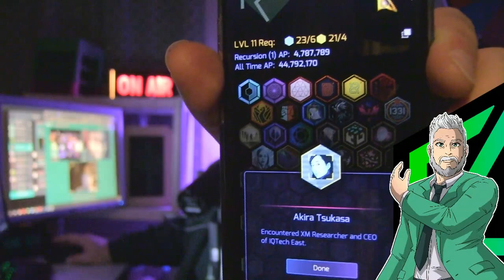New Ingress Avatars, Ingress Events & Farewell To Two Vanguards